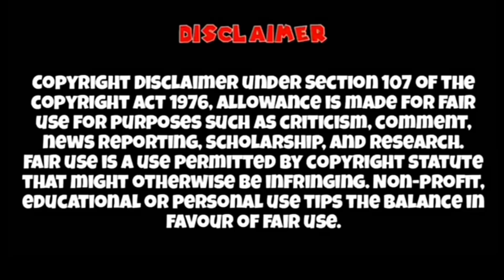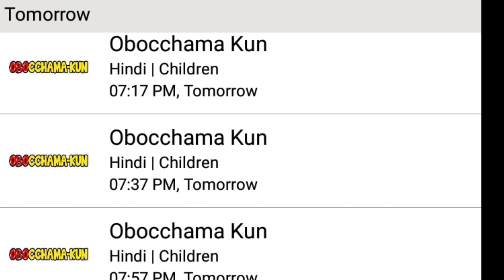Naruto Season 2 Sunday Full Schedule On Sony Yay Channel | Pokemon Anime Series Ash Ketchum Goodbuy😓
TimeStamps
0:00 - Intro
0:08 -
2:00 -

Credit
Animator:The Pokemon Company and Respective
Owners Video Editor: AnimeCartoon India
Category: Entertainment.

Naruto Keywords -:
naruto season 2 release date on sony yay
naruto sony yay
naruto season 2 release date
aruto season 2 promo
naruto season 2 in hindi
naruto season 2 sony yay
naruto update
nauto season 2 on sony yay
naruto release date in india
naruto s2
naruto season 2 hindi
aruo season 2 update
naruto s2 on sony yay
naruo news
sony yay naruto season 2
naruto sony yay sedson 2 release date
naruto season 2 promo on sony yay
naruto Season 2 episode 1
sony yay
when naruto season 2 will come on
season 2 kab aega
sony yay na
naruto on sony yay
naruto s2 release date
naruto
naruto seson 2
naruto in hindi season
naruto season 2 on sony yay
naruto news